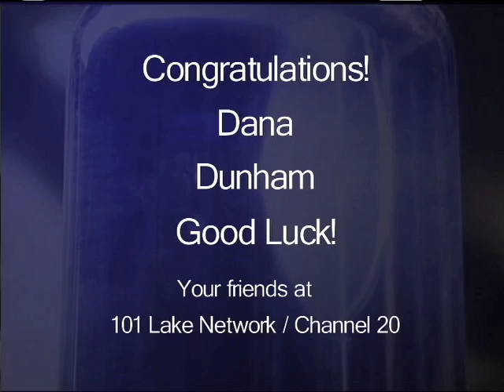Tri-State University Senior Night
Dana Dunham plays in her last regular season basketball game for the Tri-State Thunder.